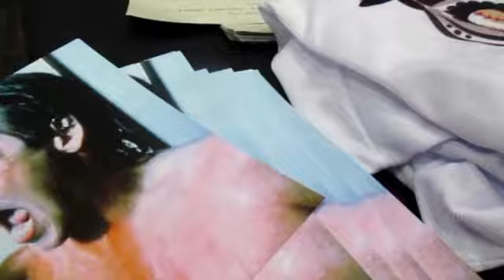Meeting Mark Patton review